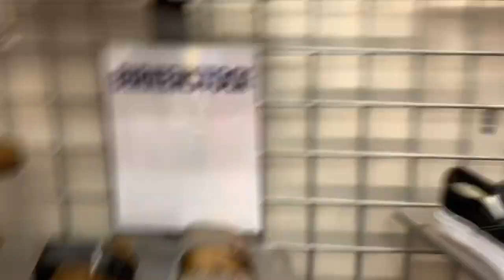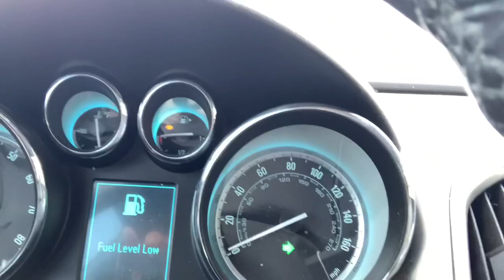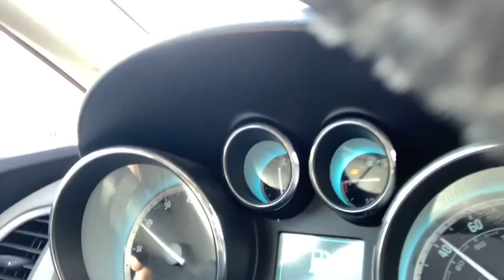We Couldn’t Find Crocs That We Like ** Better Luck Next Time**